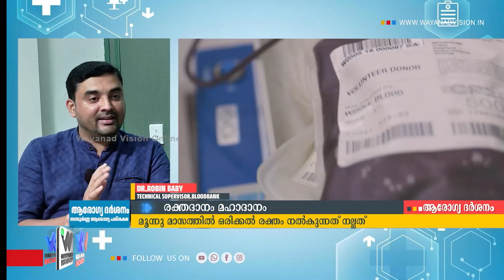രക്തദാനം മഹാദാനംഎന്ന വിഷയത്തെക്കുറിച്ച് സംസാരിക്കുന്നു Mr. റോബിൻ ബേബി ബ്ലഡ് ബാങ്ക് സൂപ്പർവൈസർ